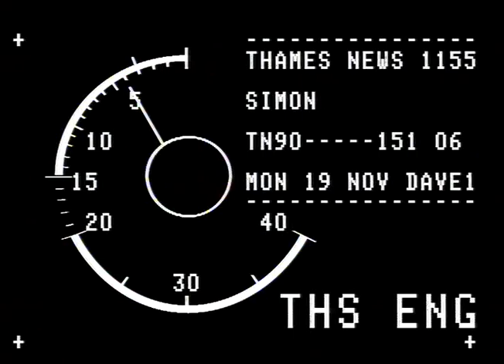TN-90-151-006.m4v | Thames News Archive Footage